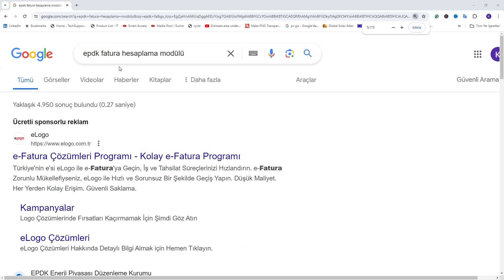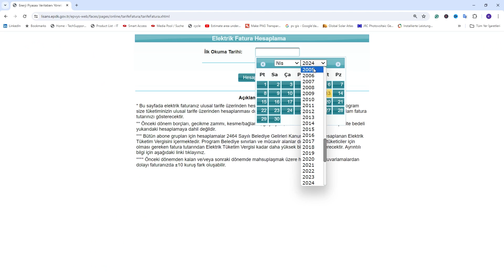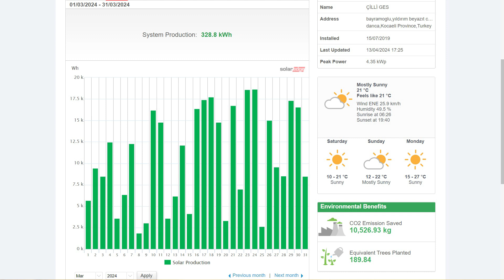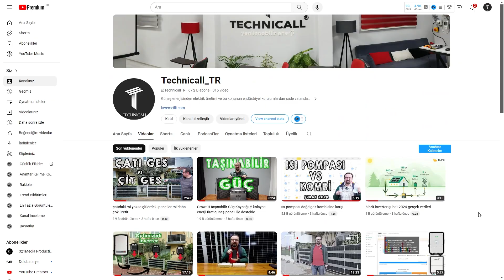ısı pompası elektrik sarfiyatı ve doğalgaz tüketimi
00:00 giriş
00:24 ısı pompası elektrik tüketimi
01:10 epdk fatura hesaplama
03:19 güneş enerjisi mart 2024 üretim
04:50 enerji fazlası şebekeye
05:30 1 kwh elektrik ne kadar

bu videomuzda en çok merak edilenlere hızlıca cevap veriyoruz: 1 kWh elektrik devlete satış fiyatı nedir? ısı pompası ne kadar elektrik harcar? güneş enerjisi ne kadar elektrik üretebilir? doğalgaz mı yoksa ısı pompası ile ısınmak daha ucuz? gibi soruların cevabını bu videomuzda bulabilirsiniz